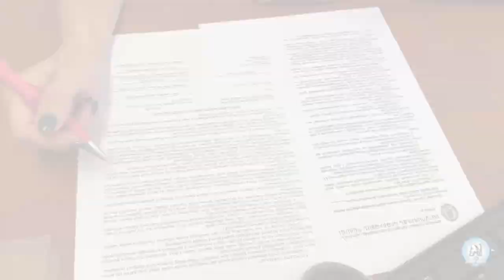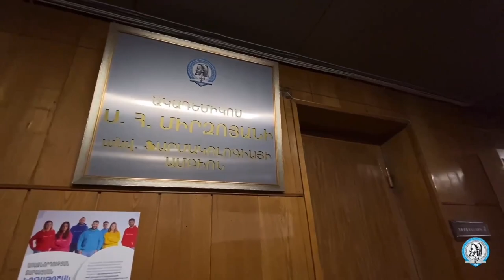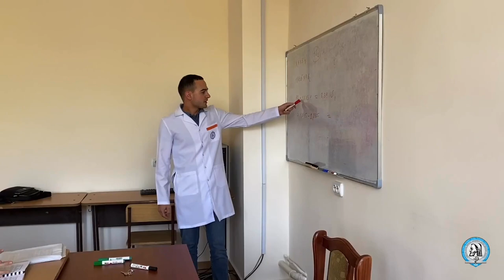Փոքրիկ էքսկուրս դեղագիտական ֆակուլտետով, որն այս տարի նշում է հիմնադրման կես դարը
💊🔬A small tour through the Faculty of
Pharmacy which celebrates half a century of its foundation this year